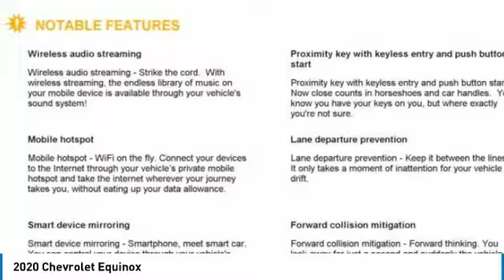2020 Chevrolet Equinox 20-121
2020 CHEVROLET EQUINOX Aurora, CO
Stock# 20-121

Looking for the right car? Today could be your lucky day. With 0 miles, this Mosaic Black Metallic, 2020 Chevrolet Equinox equipped with Automatic transmission could be yours. Request more information and set up a test drive right away.